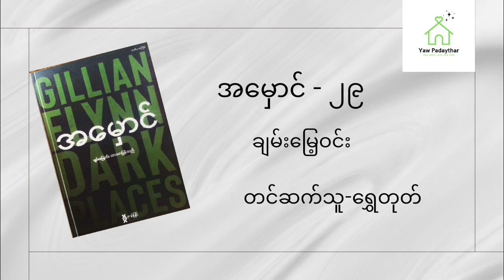ချမ်းမြေ့ဝင်း - အမှောင် - အပိုင်း (၂၉)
ဒီစာအုပ်လေးဖတ်ပေးထားတဲ့ အစ်မရွှေတုတ် အထူးပဲ ကျေးဇူးအထူးတင်ပါတယ်ရှင့်

ယောပဒေသာမှာစဉ်ဆက်မပြတ် နားဆင်အားပေးနေကြတဲ့ တစ်ယေညက်ချင်းစီကိုလဲ အထူးပဲကျေးဇူးတင်ပါတယ်ရှင့်